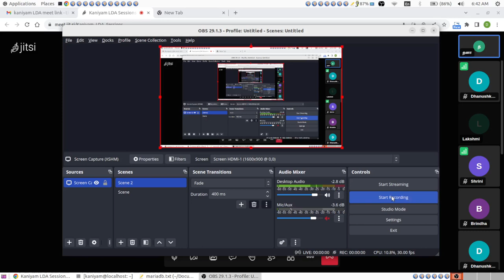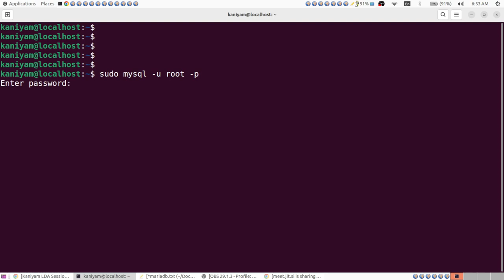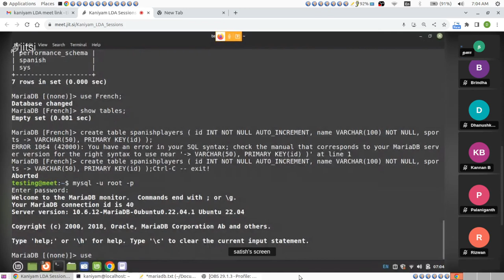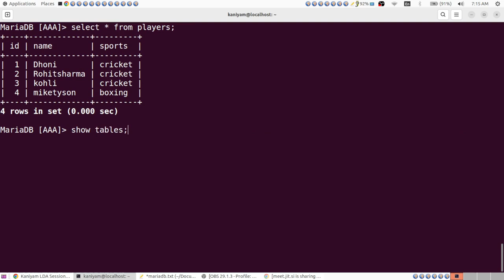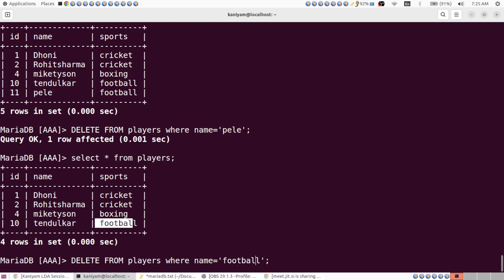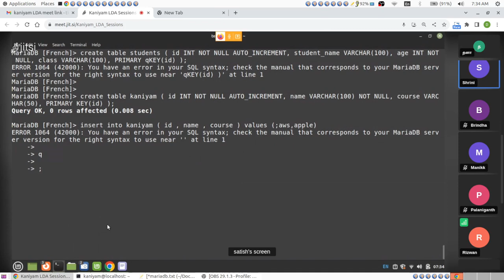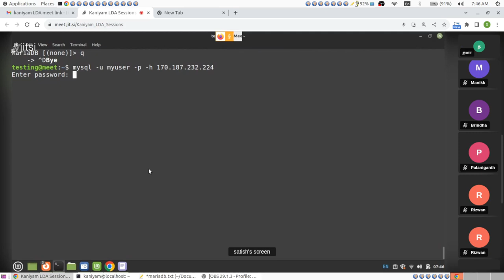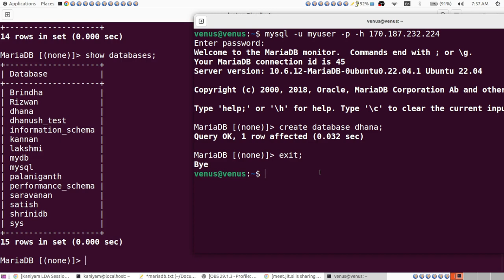MariaDB in Tamil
- Installation of MariaDB
- creation of DB , Tables , records
- view records
- delete records , tables, DB